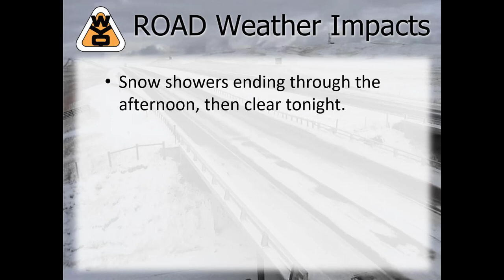PM Briefing Video 11 24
A video discussing weather and road impacts tonight through Friday plus a peak into the rest of the weekend.